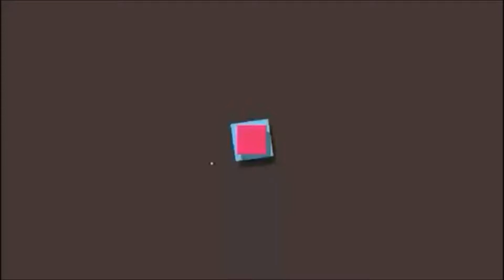Análise da Música "Apesar de Você" de Chico Buarque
Entenda tudo sobre o período do Regime Militar através da Música "Apesar de Você" de Chico Buarque